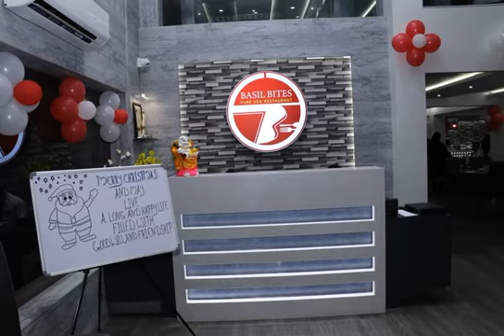Hotel Palms Residency - Nasik - India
Hotel Palms Residency hotel city: Nasik - Country: India

Address: New Adgaon Naka, Near Aurangabad Naka, Panchwati; zip code: 422003

Operating a 24-hour front desk to welcome guests, Hotel Palms Residency is located in Nāsik. It is 300 metres from Tapovan and 1 km from one of the largest river, Godavari. The property offers free parking.

 -- Doté d'une réception ouverte 24h/24 pour vous accueillir, l'Hotel Palms Residency se trouve à Nasik. Il se situe à 300 mètres de Tapovan et à 1 km de l'un des plus grands fleuves, Godavari. Le parking sur place est gratuit.

 -- El Hotel Palms Residency se encuentra en Nāsik y dispone de una recepción 24 horas. Este establecimiento situado a 300 metros de Tapovan y 1 km del Godavari, uno de los ríos más largos del mundo, facilita aparcamiento gratuito.

 -- Hotel Palms Residency酒店位于纳西克（Nāsik），设有1个24小时服务的前台欢迎客人，距离Tapovan有300米，距离最大的河流戈达瓦里（Godavari）有1公里，提供免费停车场。  酒店的客房设有平板电视、阳台、卫星频道、带淋浴和免费洗浴用品的私人浴室以及风扇。  Hotel Palms Residency酒店设有1个花园和露台。其他设施包括旅游咨询台、行李寄存处和洗衣设施。客人还可以租用汽车去观光游玩。  酒店距离受欢迎的Trimbakeshwar...

 -- Отель Palms Residency расположен в городе Насик. Стойка регистрации отеля работает круглосуточно. В 300 м от отеля находится Тапован, а в 1 км протекает одна из крупнейших рек — Годавари. На территории обустроена бесплатная парковка.

 -- يقع Hotel Palms Residency في ناسيك ويوفر مكتب استقبال يعمل على مدار الساعة لاستقبال الضيوف. يبعد 300 متر من Tapovan وعلى بعد كيلومترواحد من واحدة من أكبر الأنهار جودافارى. ويوفر مكان الإقامة مواقف للسيارات مجانًا.